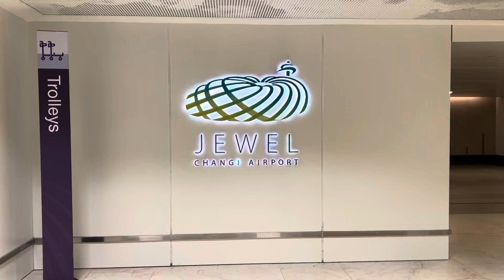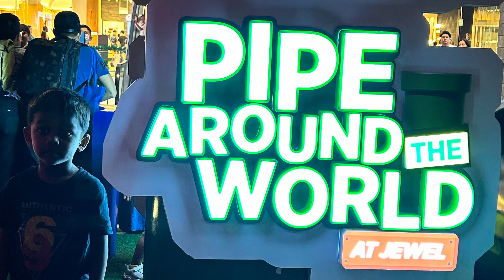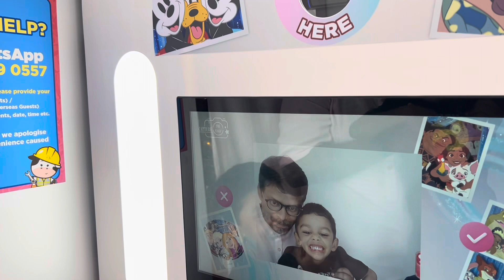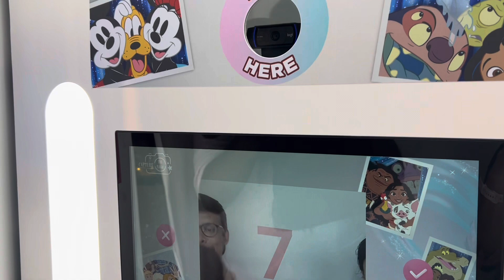Singapore Attraction Jewel @ Changi Airport Walking tour| Light Show😍dimlintamil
Jewel Changi Airport (also known as Jewel or Jewel Changi) is a nature-themed entertainment and retail complex surrounded by and linked to one of the passenger terminals of Changi Airport, Singapore. Its centrepiece is the world's tallest indoor waterfall, the Rain Vortex, that is surrounded by a terraced forest setting.

Jewel includes gardens, attractions, a hotel, about 300 retail and dining outlets, as well as early baggage check-in aviation facilities. It covers a total gross floor area of 135,700 m2 (1,461,000 sq ft), spanning 10 storeys – five above-ground and five basement levels.Its attractions include the Shiseido Forest Valley, an indoor garden spanning five storeys, and the Canopy Park at the topmost level, featuring gardens and leisure facilities